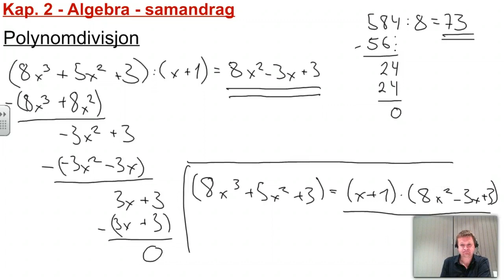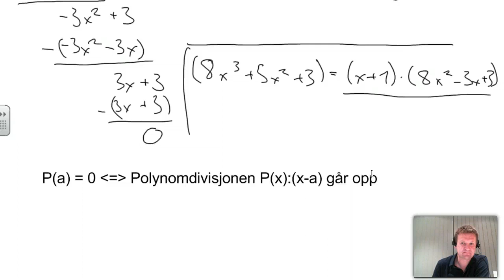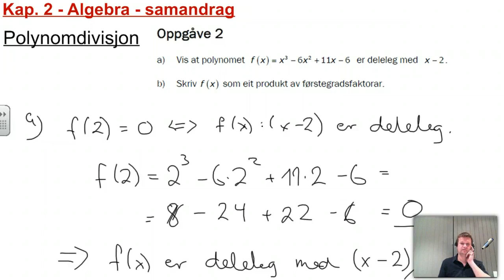R1 Samandrag kap. 2 - polynomdivisjon